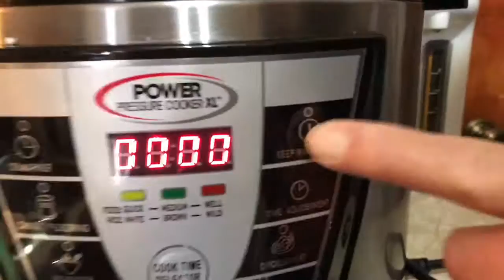Electric power pressure cooker XL Tiếng Việt